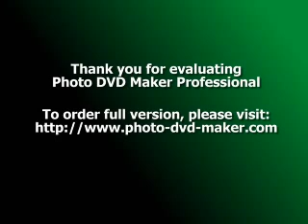URUGUAY - PUNTA DEL ESTE 2009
MARIA - LEANDRA - NORA
Semana de vacaciones en Punta del Este
Abril 2009